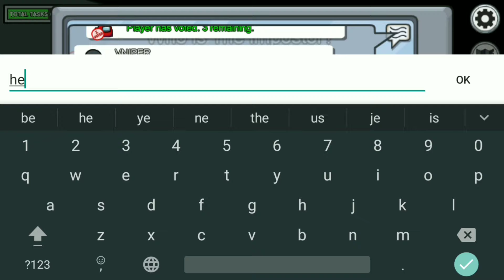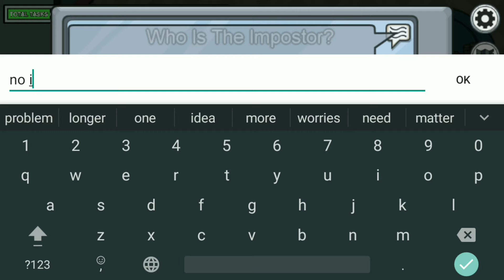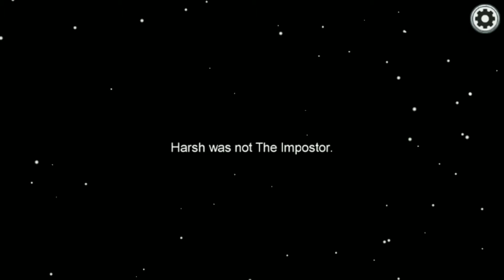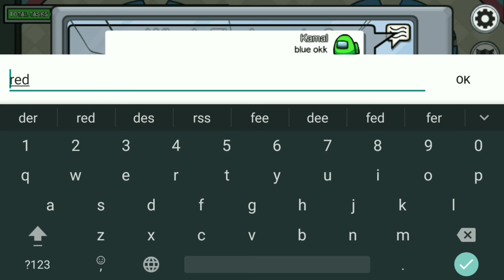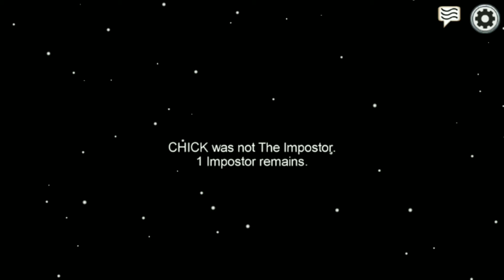How To Play Among Us Game ! Full Tutorial Hindi/Urdu | Among us kaise khele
Aaj ki iss video main mai aapko bataunga ki kis tarah se aap among us game ko khel sakte hain.

among us kaise khele among us kaise khelte hai how to play among us like a pro among us 100 players how to play among us game

How to play Among us Game ! in this video i will Tell you all about that Among us game this full tutorial will give all information of Among us Game . This Game is Full Of Fun , You have to use You mind because Among us is Mind Game . in Among is game you can Play with your friends ..
4 -10 player can play together.

among us gameplay funny moments tagalog
among us gameplay funny moments filipino
injustice gods among us gameplay
injustice gods among us gameplay in hindi
among us carryminati
among us funny video
among us funny memes
among us funny names
among us funny kill animations
among us funny moments tiktok
among us jokes
among us game chase
among us gaming platforms
Among us game kaise khele
among us gameplay live
among us gameplay malayalam
among us
top trending game now
new trending game in india